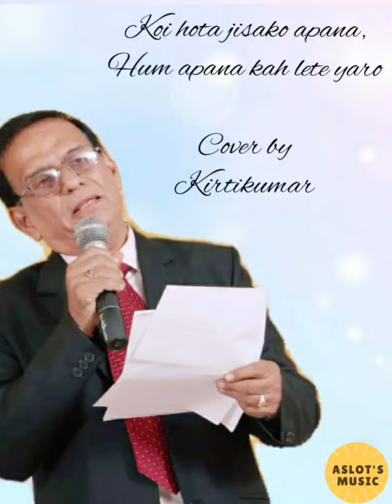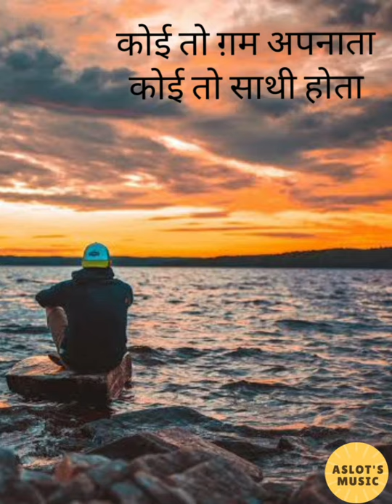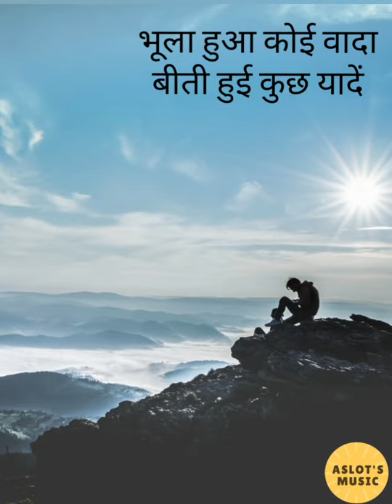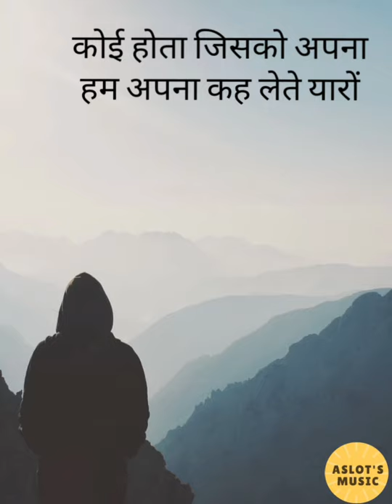Koi Hota Jisako Apana Kahe Lete Yaro |Mere Apane | Kirtikumar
Film : Mere Apane (1971 )
Singer : Kishore Kumar
Lyrics by : Gulzar
Actors : Meenakumari, Vinod Khanna, Shatrughn Sinha, Yogita bali